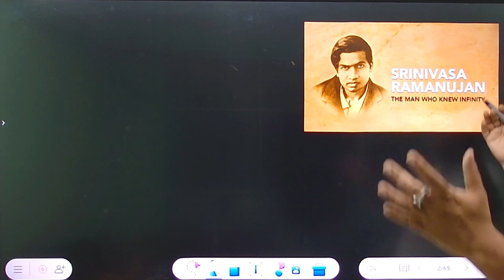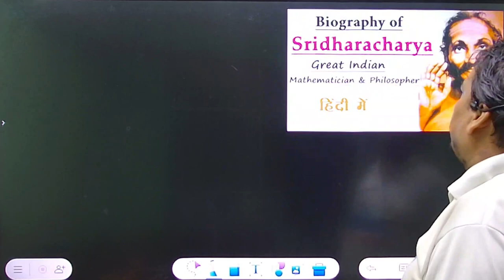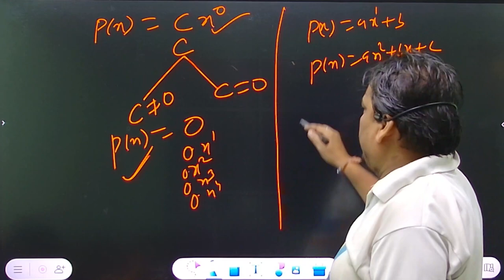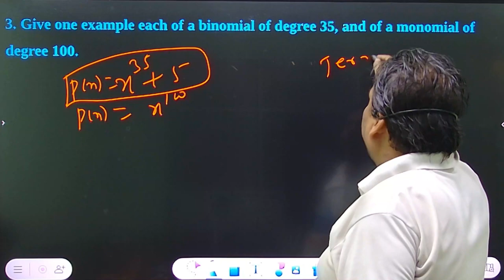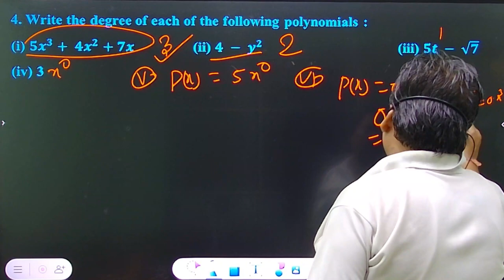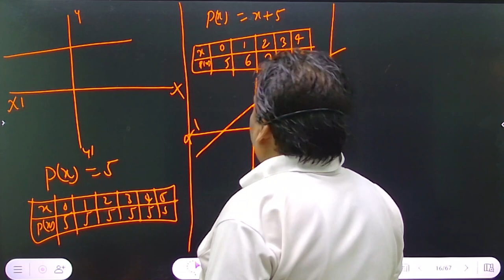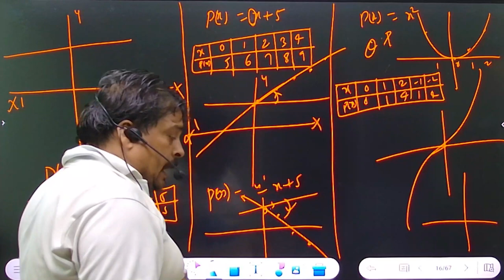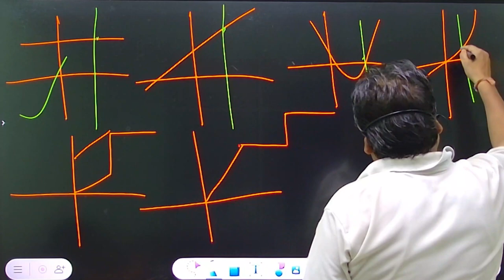CLASS 9 | MATHEMATICS | CH 2 POLYNOMIALS | PART 01 EP 07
Polynomials  | Class 9 Maths Chapter 2 ASMS

✔️ Class: 9th
✔️ Subject: Maths
✔️ Chapter: Polynomials  (Chapter 2)
✔️ Topic Name:  Polynomials  | Class 9 Maths Chapter 2  Part 01
✔️ Topics Covered in This Video: Introduction of Polynomials & Polynomials in One Variable.